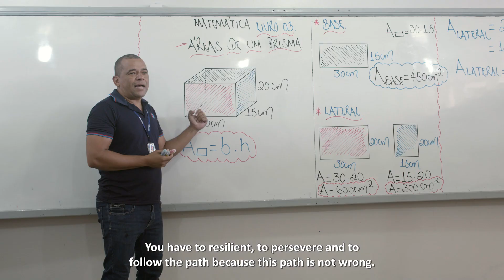How to keep growing together with Education? | Guido Germani, CEO MRN